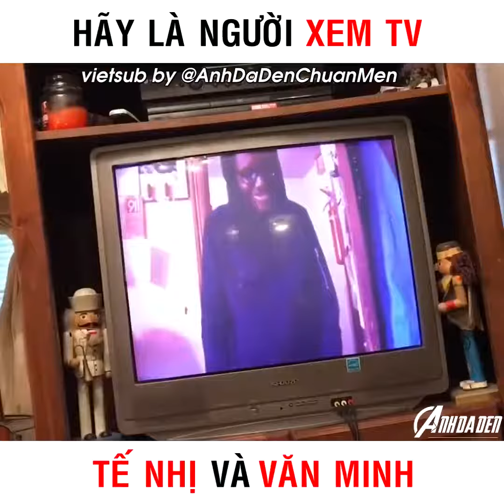[Anh da đen] Khi xem TV cần im miệng lại 🤫( HARDSTOP LUCAS)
Vô đường link để xem thêm nhiều video hay